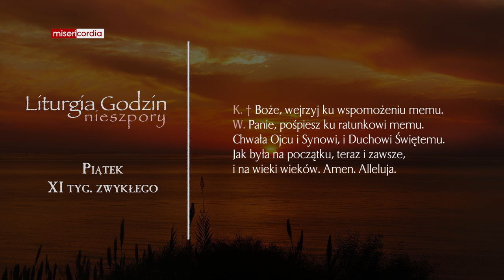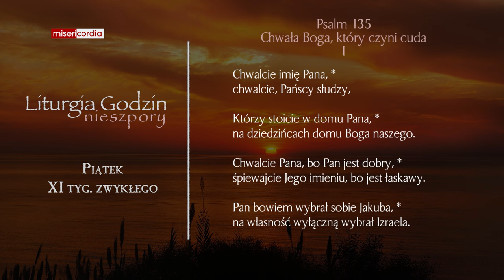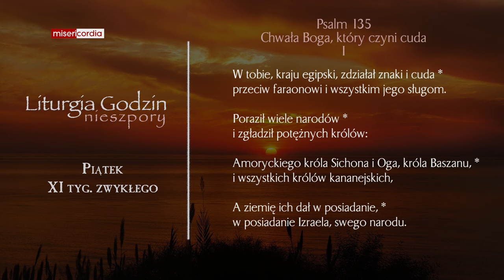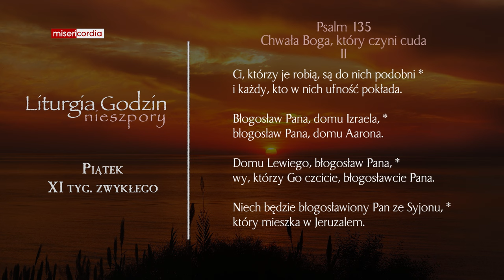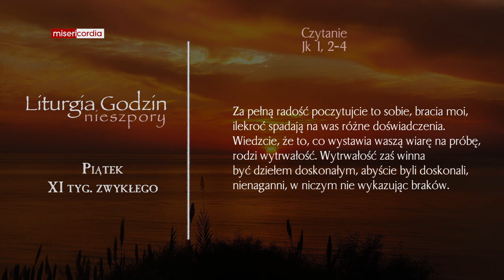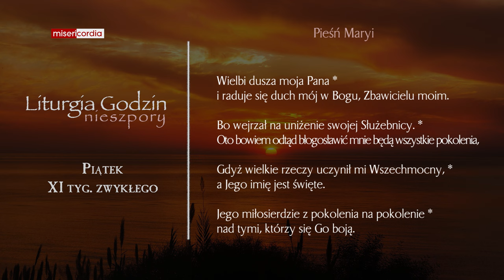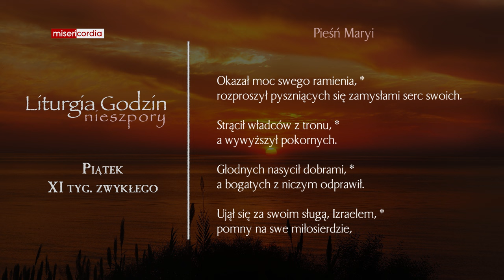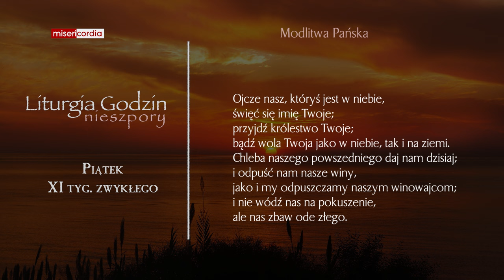Liturgia Godzin | Nieszpory | Piątek, XI tyg. zwykłego